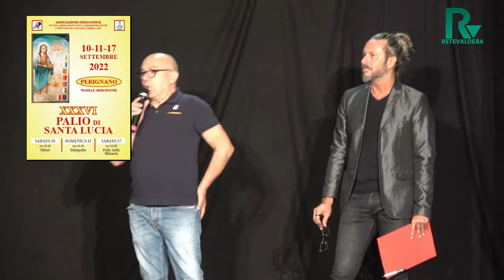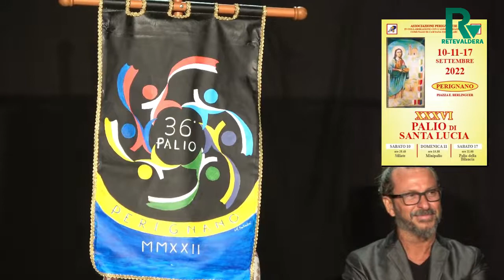palio perignano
DESCRIZIONE VIDEO
ReteValdera
La WebTv del Territorio